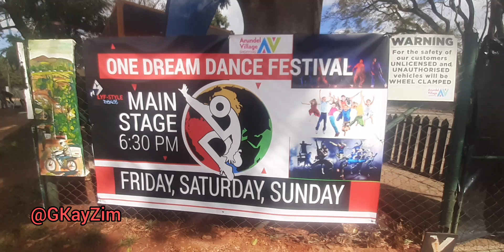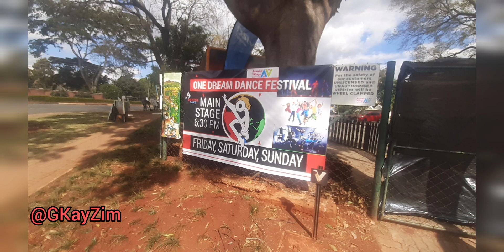Part 2 One Dream Dance Festival 2023 Mt Pleasant Arundel Village.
One Dream Dance Festival 2023 held at Mt Pleasant Arundel Village shopping Mall, difference dancing groups show casing they dancing talent in Harare Zimbabwe.